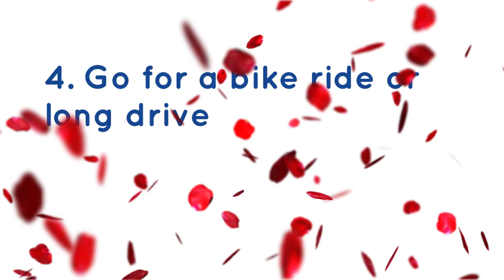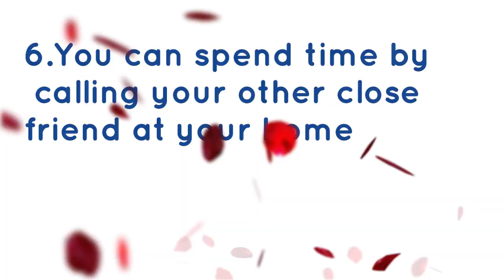10 Awsome Ideas Celebrated something special on Valentine's Day/बनाए वैलेंटाइन डे को कुछ खास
10 Awsome Ideas Celebrated something special on Valentine's Day/बनाए वैलेंटाइन डे को कुछ खास.